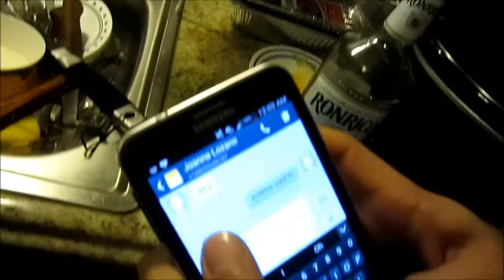I been DRANK | FireNyourHOLE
I prepared for a store meeting by taking some alcoholic medicine. called wine and vodka. It totally counts.